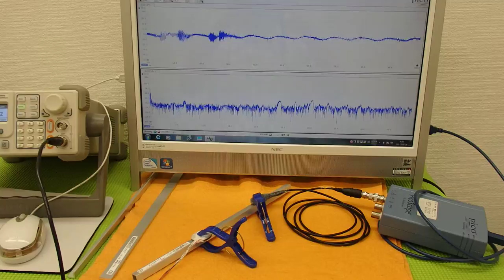オリジナル超音波実験 （超音波システム研究所 ultrasonic-labo）